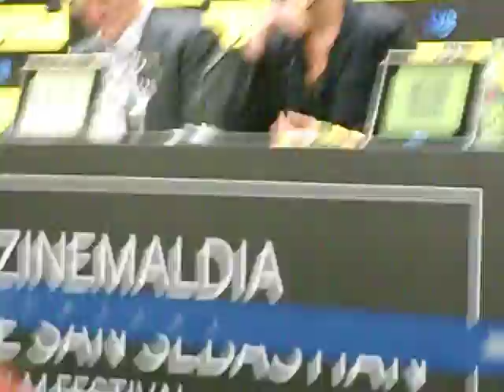Julia Roberts en rueda de prensa - Zinemaldia 2010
Julia Roberts responde a una pregunta en la rueda de prensa del Zinemaldia 2010 de Donosti. Festival Internacional de Cine de San Sebastián. Julia Roberts Premio Donostia 2010, presentando la película "Come, reza, ama" junto al director Ryan Murphy y los actores Javier Bardem y Richard Jenkins